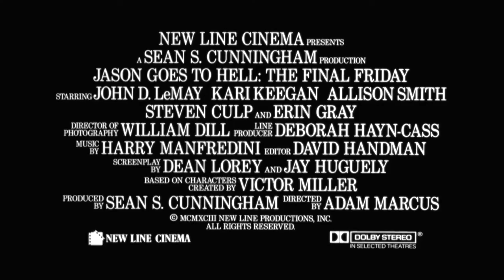💀 VENDREDI 13 CHAPITRE 9 JASON VA EN ENFER Bande Annonce VF (1993)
Découvrez la bande annonce VENDREDI 13 CHAPITRE 9 JASON VA EN ENFER
Résumé : Jason Voorhes, le tueur au masque de hockey, est de retour pour semer la terreur. Le secret de ce terrible personnage est enfin révélé...
De Adam Marcus
Avec Kane Hodder, John D. Lemay, Kari Keegan plus
Genres Epouvante-horreur, Fantastique
Nationalité Américain

Suivez nous !